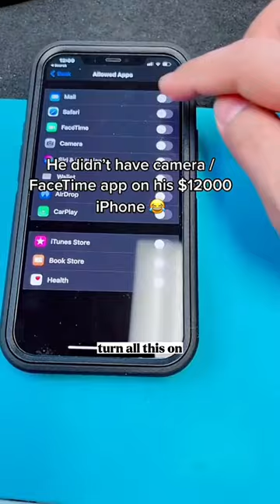$12000 iPhone didn’t have Camera or FaceTime Feature 🤣😂